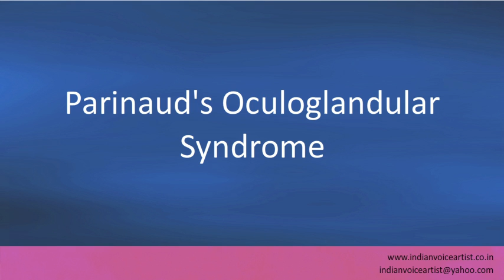Pronunciation of the word(s) "Parinaud's Oculoglandular Syndrome".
Pronunciation of the word(s) "Parinaud's Oculoglandular Syndrome". Channel providing free audio/video pronunciation tutorials in English and many other languages. The videos cover a diverse range of subjects with a specific focus on technical words that can be extremely challenging to pronounce correctly.